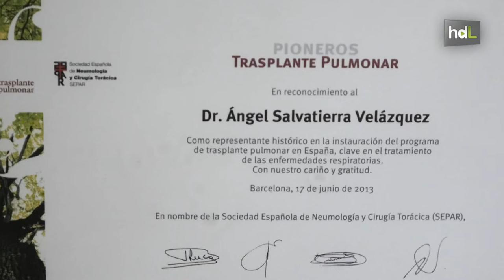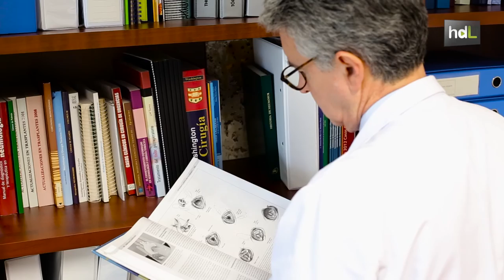HDL Ángel Salvatierra, una eminencia de la cirugía torácica con la humildad como base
Hijo Predilecto de Andalucía 2016, el doctor Ángel Salvatierra inició su dilatada carrera profesional en el año 1984. Nació en El Puerto de Santa María en 1952,  desde muy pequeño sabía que lo suyo era ser médico. Tras formarse en los mejores hospitales del mundo, a los 30 años obtuvo su plaza en el Hospital Reina Sofía de Córdoba donde trabaja desde entonces. Su experiencia y buen trato con los pacientes le hicieron  ser nombrado, en 2005, jefe de la Unidad Torácica de este hospital cordobés, así como responsable de la Unidad de Trasplante Pulmonar en 2003.  Desde entonces ha realizado más de 300 injertos pulmonares.